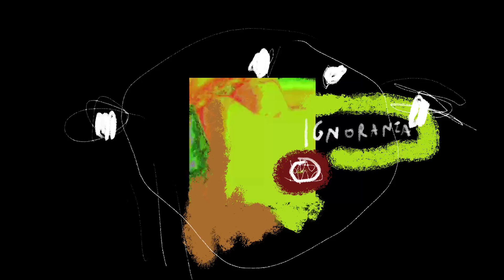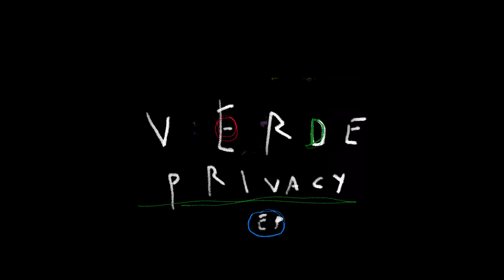El Presidente _ Verde Privacy EP verdeprivacyep 2018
NUOVO! El Presidente _ Verde Privacy!

Video by Simone Brillarelli

Spotifizzalo molto!!  :)
Grazie :)